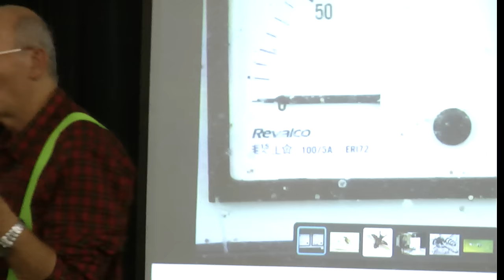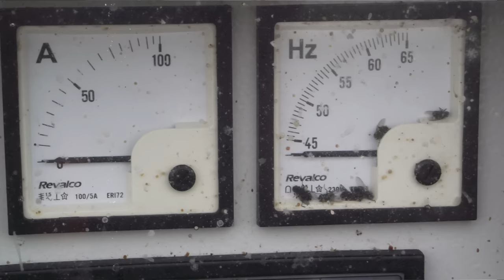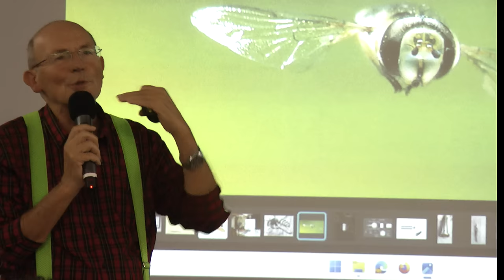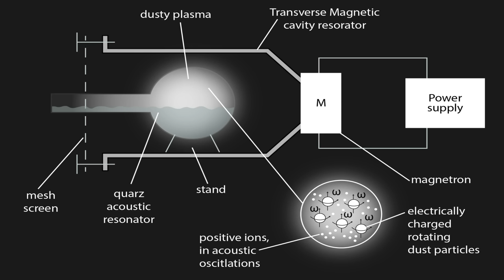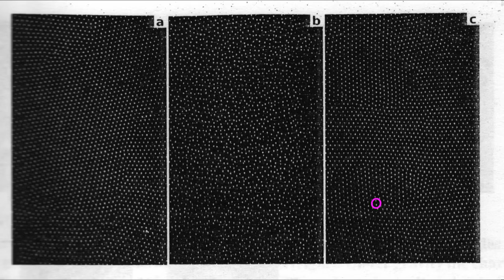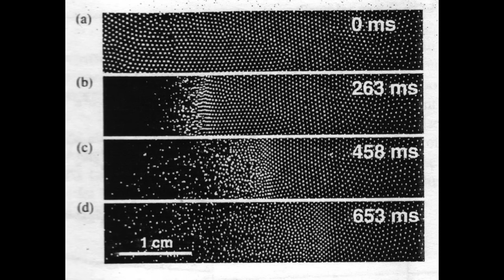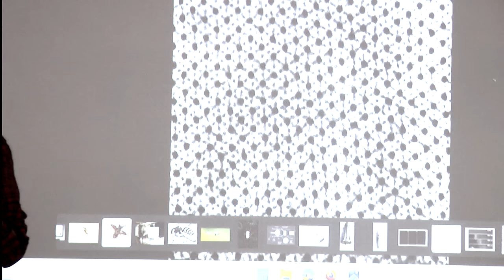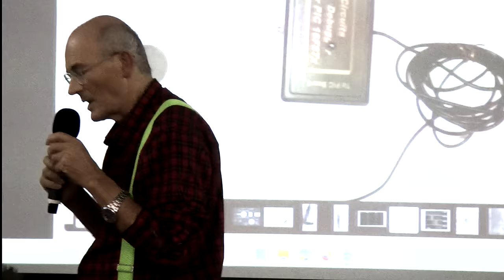dr.Egely György: UFO hajtóművek